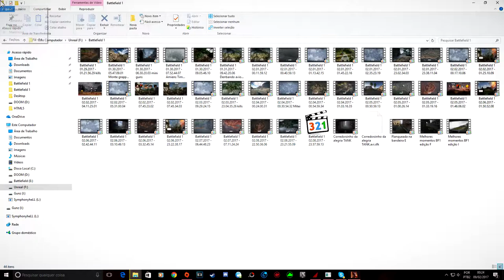BATTLEFIELD 1 - Pombos de guerra 108 Kills